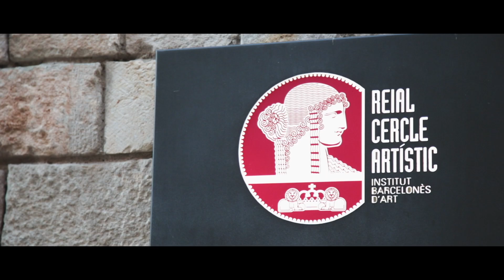Grand Opening of August Vilella exhibition in Barcelona